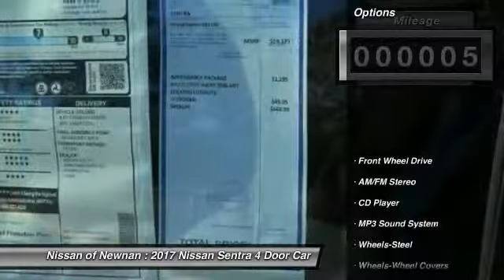2017 Nissan Sentra Newnan GA HY387175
Pick up this Fresh Powder 2017 Nissan Sentra, available today at Nissan of Newnan. This could be the one you've been searching for.